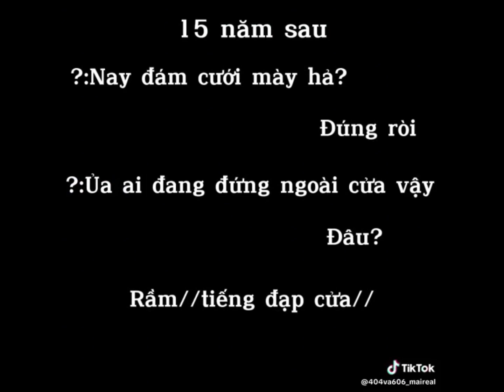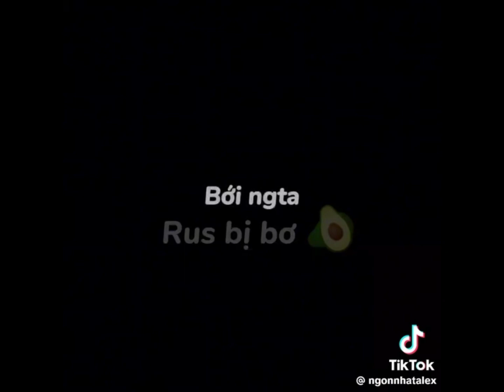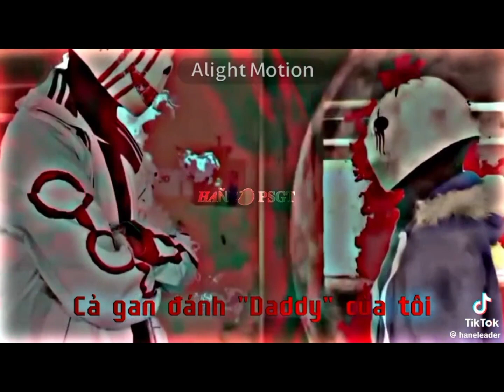những video ngắn hài hước và ngầu của [phapsugangster]